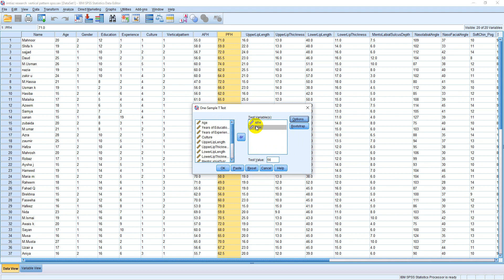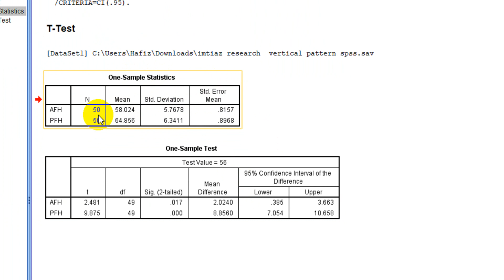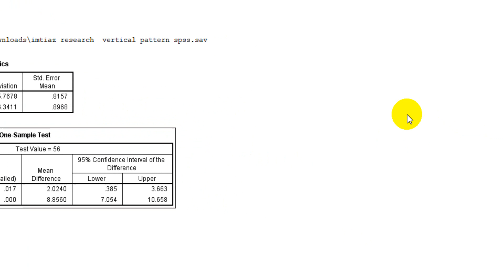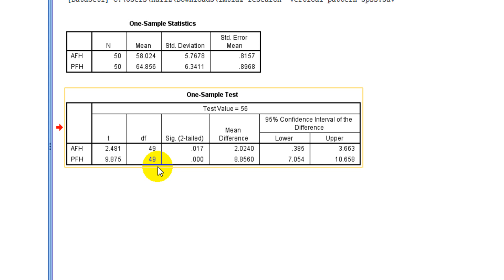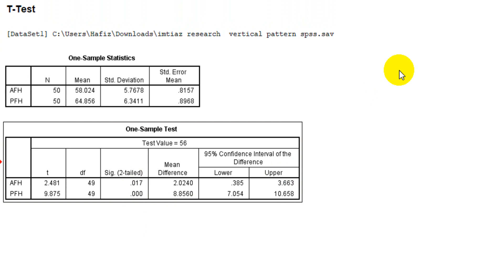Learn SPSS in Urdu: Lecture 3| Calculating One Sample T Test in SPSS